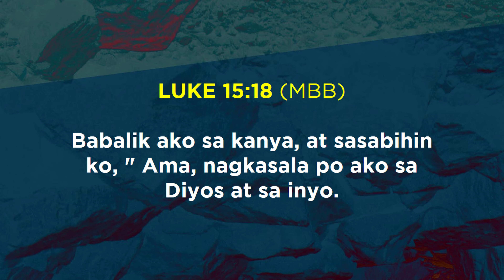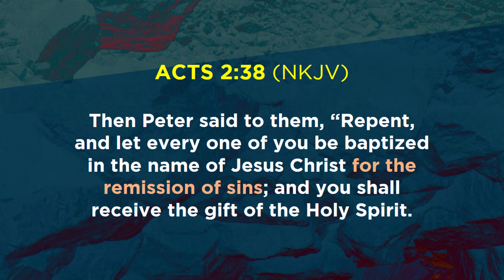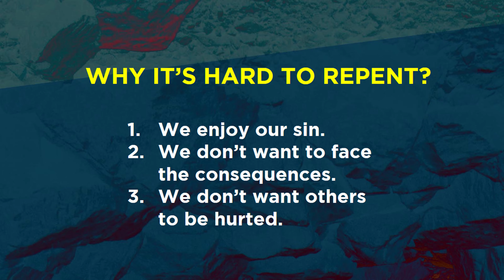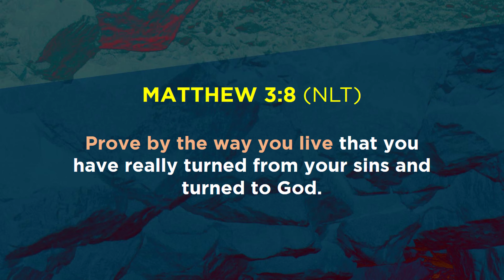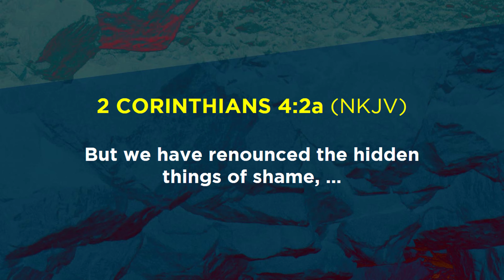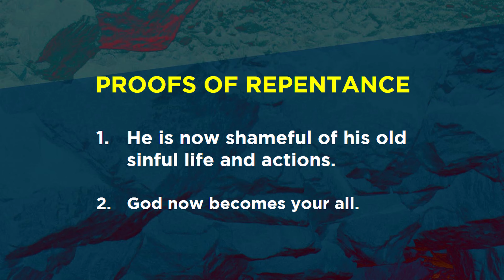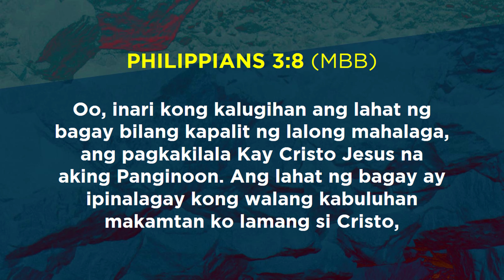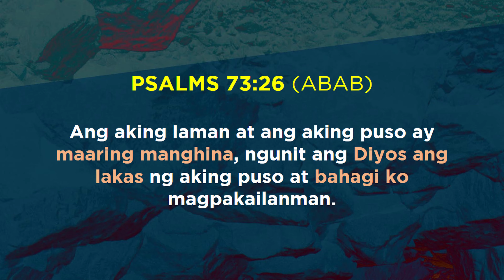TURNING POINT: WHAT HAPPENS AFTER REPENTANCE | RICKY TANSIONGCO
Topic: Turning Point: What Happen After Repentance?
Preacher: Pastor Ricky Tansiongco
Date: September 27, 2020  l  9:30 AM